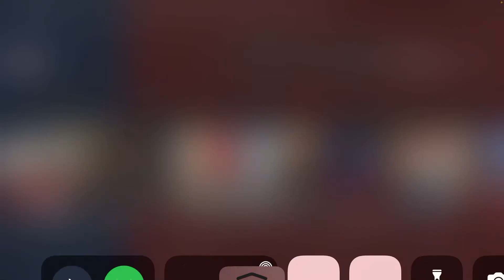Chicago bulls vs Spurs Basketball full game Live February 14